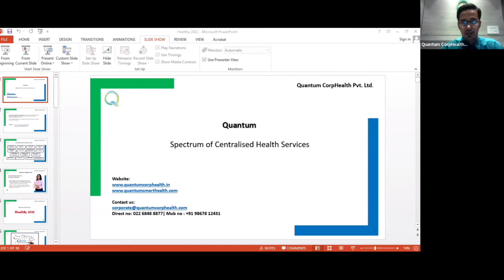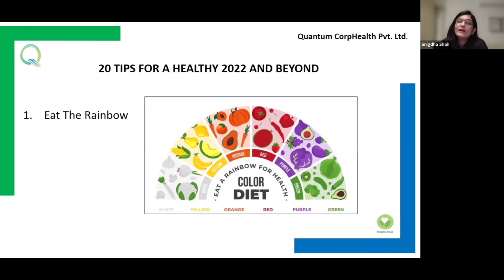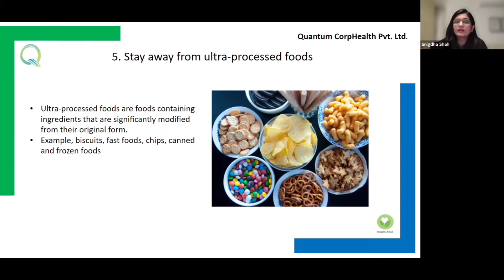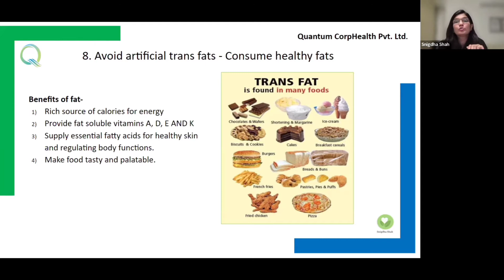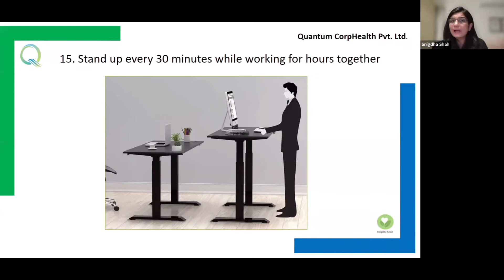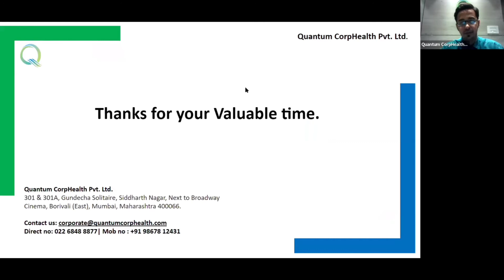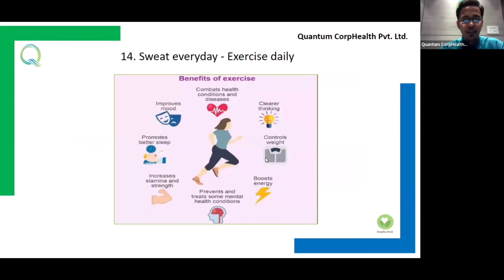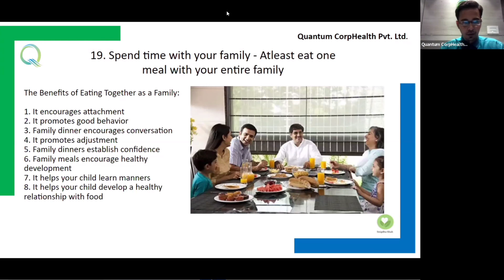Helpful tips for a Healthier 2022 | Quantum Webinars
A new year often signifies a fresh start for many people. It's important to make resolutions that can not only improve health but also be followed for life. Always remember, health first!!